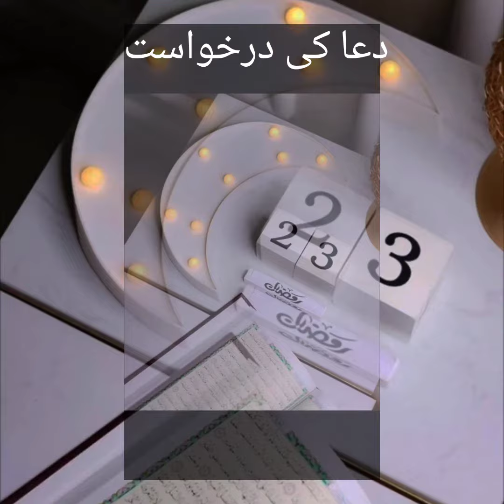4th Jumma tul Mubarak of Ramzanرمضان کا چوتھا جمعہ مبارک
Created by CristalHoney Vlog